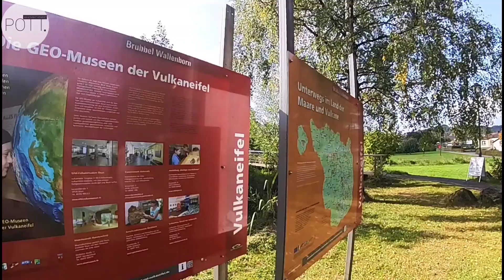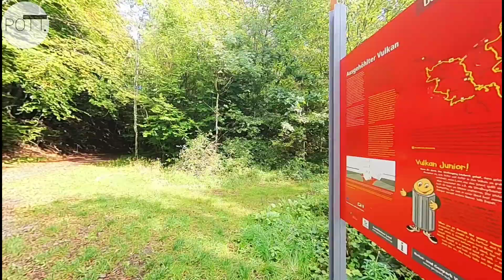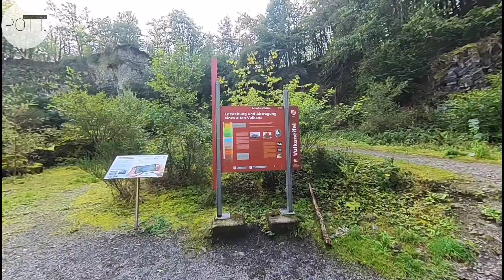Eifel-Hotspots | Geysir & Vulkankrater | Auf keinen Fall verpassen! | POTT.einander | Oktober 2023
Ein Geysir in der Eifel?

Hier ruht ein einsamer Dorfbrunnen.

Scheinbar.

…bis er plötzlich zu brodeln beginnt und minutenlang, meterhoch, on die Höhe schießt, bis es wieder aufhört und eine halbe Stunde später wieder von neuem beginnt.

"Brubbel" - so wird er genannt - ist ein Naturschauspiel in Wallenborn in der Vulkaneifel.

Weniger ein typischer Geysir als vielmehr eine kohlensäurehaltige Quelle, ähnlich einer Sprudelflasche die geschüttelt wird, steigt der Druck in der unterirdischen CO²-Kammer und übersteigt den Wassersruck, bis der kaltwassergeysir emposteigt.

Der Arensberg - oder auch "Arnulphusberg" - ist eine Vulkankuppe aus der Tertiärzeit und eine bedeutende geologische Attraktion im Gerolsteiner Land.

Durch einen Stollen kann man den Krater betreten und Jahrmillionen alte, imposante Erdgeschichte, erleben.

Der Gipfel des Arensberg wsr eigentlich noch höher.

Im 19. Jahrhundert fingen die Menschen an das kostbare Gestein abzubauen.

Sogar die Ruine einer mittelalterlichen Kirche musste sem Basaltsteinbruch weichen.

Heute erinnert daran eine kleine Kapelle am Wegesrand.

Die Abbauarbeiten drangen immer weiter in den Berg und so folgte man dem Schlot in die Tiefe.

Heute erlebt man in diesem alten Steinbruch atemberaubende Einblicke in das Innere eines erloschenen Vulkans!